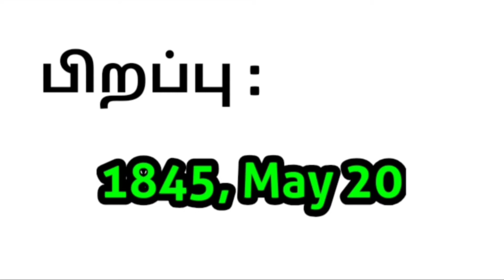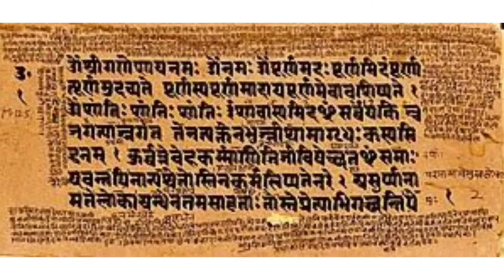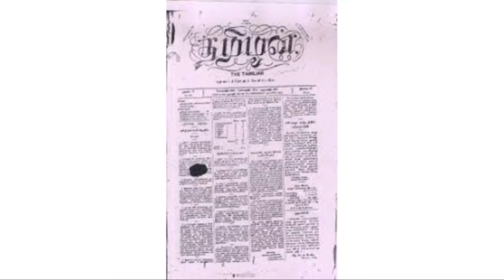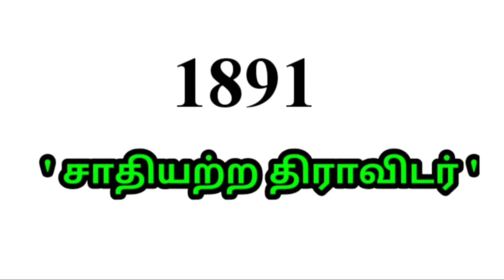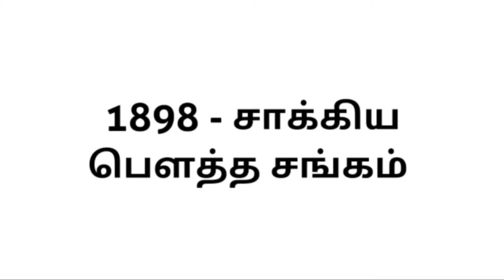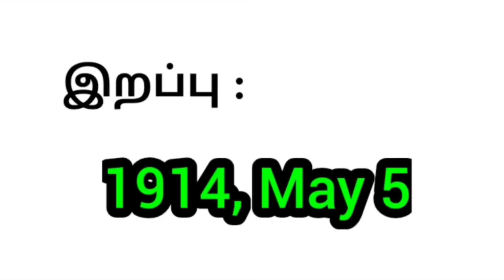Ayothi dasar in tamil | அயோத்தி தாசர் | History | Mr AGRI | தமிழ் விளக்கம்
WELCOME TO MR AGRI 💓

Today's topic 👇👇
Ayothi dasar (அயோத்தி தாசர்)
Unit 8 : ஒடுக்கப்பட்டோர் இயக்கங்கள் மற்றும் அதன் தலைவர்கள்

இந்த சேனலில் நாம் விவசாயம் மற்றும் பொது அறிவு பற்றிப் பார்க்க போகிறோம்

Here we discuss about agriculture and general knowledge in tamil

Thank u 💙